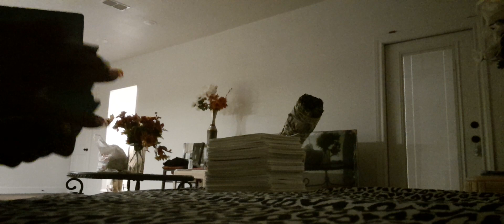TAURUS ♉ ITS GO TIME U CAN COMPLISH IT ALL